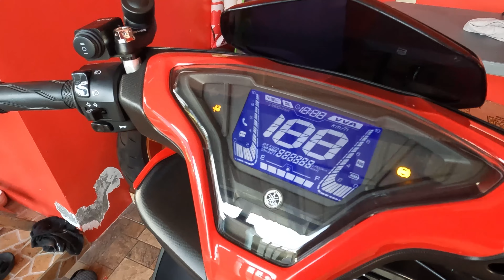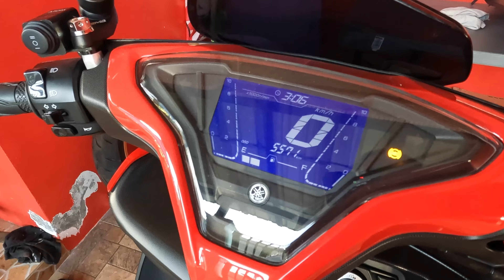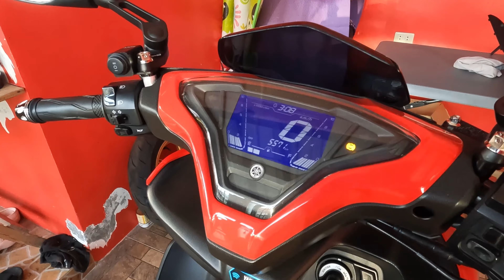Aerox 155 minor upgrade.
Aerox tps upgrade or throttle buddy upgrade. DIY